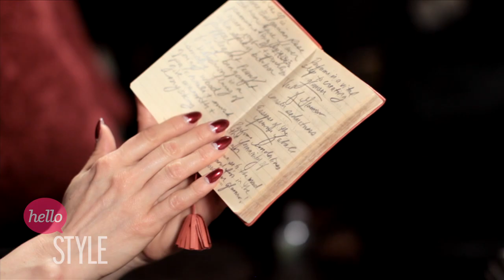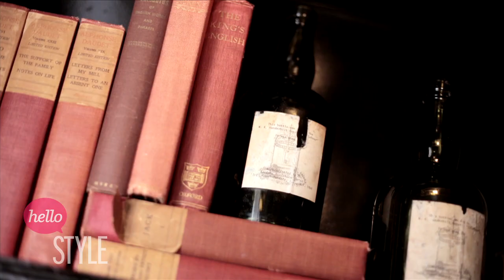Dita Von Teese on DIY Beauty, Show Biz & Timeless Fashion | Harper's Bazaar The Look S2.E11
Dita Von Teese talks with The LOOK's host Laura Brown about her do-it-yourself attitude toward beauty & red carpet style. Find out how she gets that perfectly shiny hair and how she became a Burlesque Queen, plus Dita lists off her favorite fashion designers and gives viewers a sneak peek at her sexy, new lingerie collection!

Each week on Harper's Bazaar's The Look, Laura Brown interviews celebs about style, life & their quirky interests.